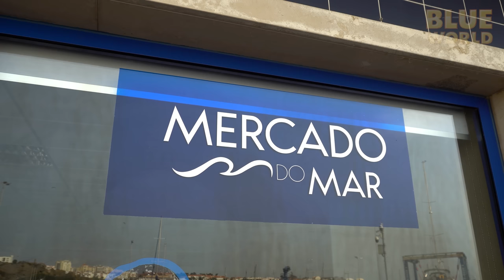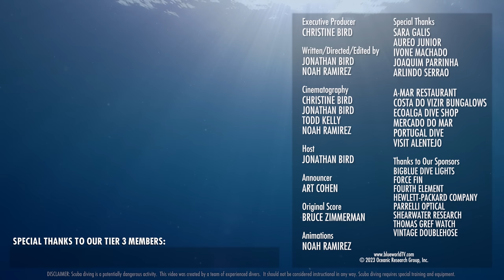We drank wine from the bottom of the ocean...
The Bird family learns about how wine is being aged underwater in Portugal, and visits an incredible underwater wine cellar!

NOTE: This segment includes the consumption and discussion of alcohol.

Chapters:
0:00 Intro
0:24 Brief history of wine
1:07 Preparing for the first dive
3:33 Checking out the marine life
7:02 Finding our first wine
8:40 Opening the first bottles
9:42 Preparing for the second dive
12:42 Exploring the wine vault
17:23 Opening the second bottles
18:57 Summary
19:27 Credits